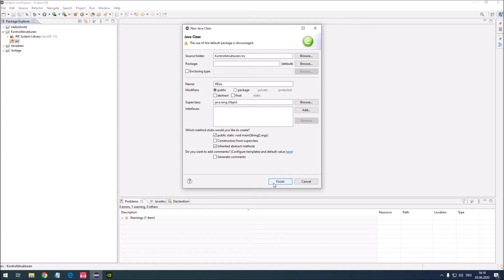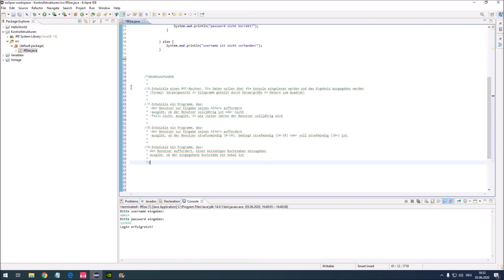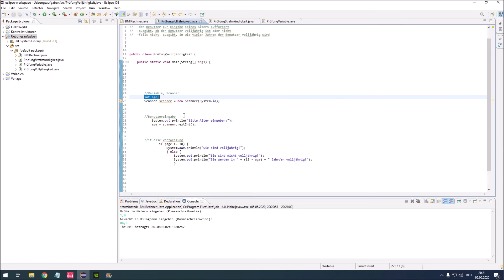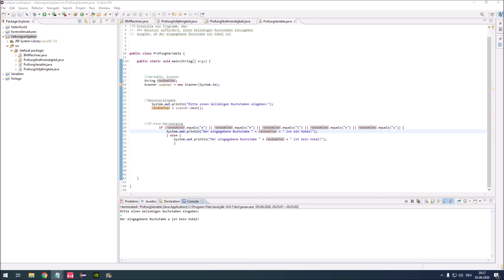06 - JAVA Anfänger Komplettkurs/Übungen - if-else, boolean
JAVA lernen für Anfänger! In dieser Videoreihe lernst du die Programmiersprache Java von Beginn an.

In diesem Video lernst du die if-else-Verzweigung kennen. Damit kannst du auf unterschiedliche Zustände deines Programms oder je nach Benutzereingabe auch unterschiedlich reagieren. In dieser Lektion sind wieder einige Übungsaufgaben für dich mit an Bord.

Funktioniert dein Code nicht? Um dir helfen zu können, schreibe einen Kommentar mit deinem Quellcode und der Fehlermeldung. Ich antworte dir baldmöglichst.

Unterstütze mich gerne mit einer positiven Bewertung und einem Abo, wenn dir der Kurs gefällt!